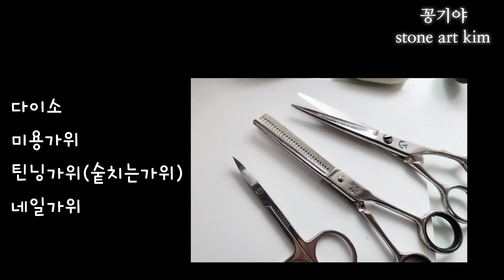꿀팁! 다이소붓 재활용 이렇게 만들면 쉬운그림을 그릴수있어요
❤️돌그림소장 구매링크👇클릭

안녕하세요 꽁기야돌그림 입니다
이번에는다이소붓을 재활용하는법을
영상에 올려봤습니다
많은 도움이 되셨으면 좋겠네요

재료
다이소둥근붓세트 (수채화붓)
다이소 납작붓 세트
다이소 미용가위
다이소 틴닝가위
다이소 네일가위

다이소 광고 아니구요😅
저렴하고 부담없어서 소개해드립니다

👉궁금한내용은 댓글로남겨주시면 됩니다

👉이곳은 여러분의작품을자랑,공유하는친목공간입니다 함께 참여해서 즐겨보아요🤗
'꽁기야돌그림' 밴드로 초대합니다.
밴드명을 검색해 가입할 수 있습니다.
From 꽁기야